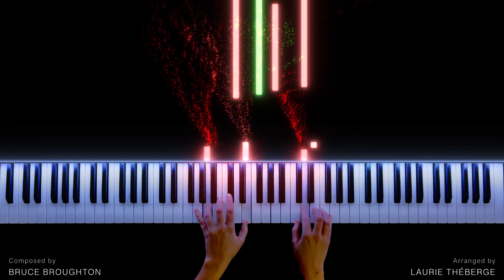Miracle on 34th Street - Main Theme (Piano Version)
🎹 Learn the piano with Skoove!

Here is my fifth Christmas cover of December. This is a new one for me since I watched that first for the first time this year but I thought the music was so magical that I needed to make an arrangement! Hope you guys like it!